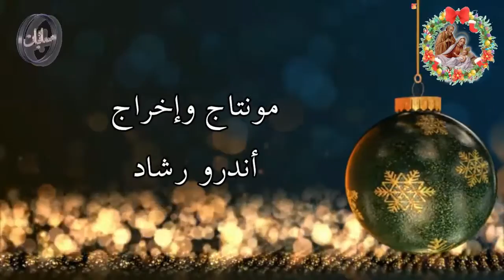كيف ننتظر العام الجديد القس برسوم مراد